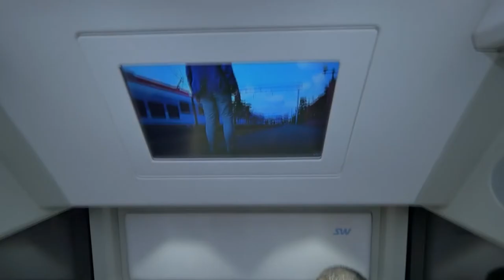Иннотранс 2016 отзыв Эмиля Бастьяна - InnoTrans 2016